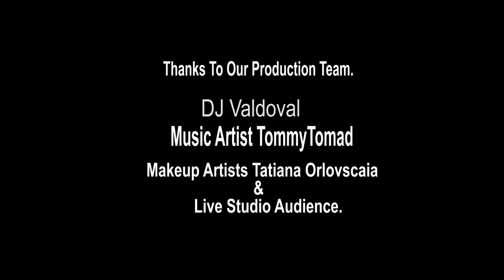17yrs Old Female Boxer Breanna Johnston With 5 Medals .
Hello,

This week we  are delighted to share with you . As we host 17 yrs old female Boxer Breanna Johnston.

 (Current Title)
The all Ireland championship winner.
The Leinster championship winner.
The Louth championship winner.
The esker all girl international championship winner.
The Golden girls championship winner.
Catch up all the full conversation here.